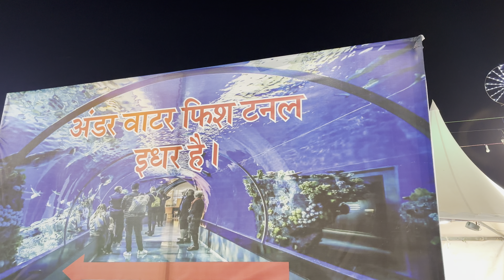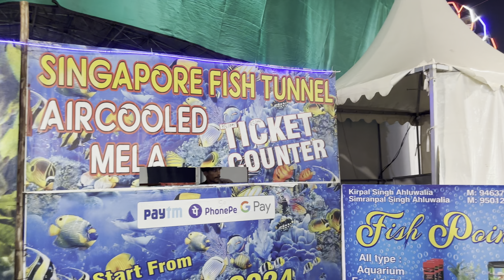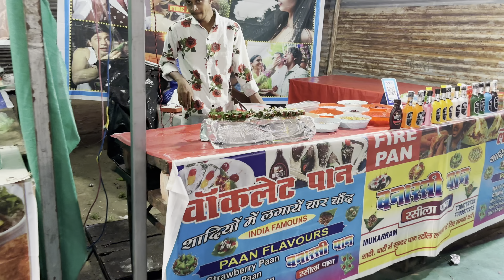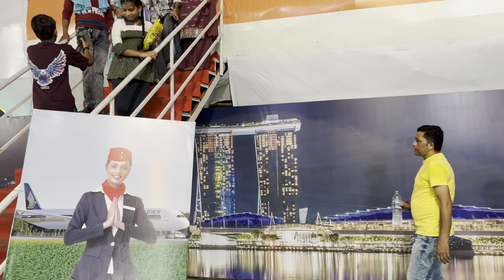Singapore Carnival in Hoshiarpur | Roshan Ground Mela Hoshiarpur 2024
Mela in Hoshiarpur
Mela in Roshan Ground
Singapore Airlines Carnival Hoshiarpur
Roshn Ground Mela Hoshiarpur 2024
Singapore Carnival Hoshiarpur
Singapore Mela Hoshiarpur
Roshan Ground Mela live
Live Roshan Ground Mela